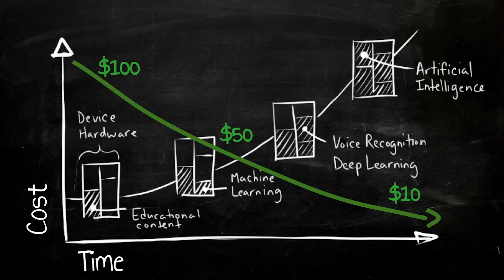Self Directed, Peer-to-peer Learning Can Teach the World | Bodo Hoenen | TEDxLoyolaMarymountU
Bodo describes his project to build algorithms that take advantage of peer-to-peer learning and discovery to allow learning, even in settings where people have virtually no knowledge of technology or literacy.

Bodo Hoenen is an EdTech innovator creating autonomous self-schooling opportunities for children in poverty, disaster areas, conflict zones, and areas that restrict open education. Motivated by his young daughter's self-directed learning, Hoenen realized children crave learning and when given the opportunity, will seek out knowledge and skills. He founded Dev4X's Moonshot Education Project 18 months ago, with a vision to create a personalized digital learning platform to revolutionize education for the world's most marginalized children. Hoenen and Dev4x have recently joined the Global Learning XPRIZE (GLXP) in an effort to pilot their learning platform through the $10M grant GLXP's provides for the best education solution.

With his latest project, Hoenen will illustrate how we can leverage the natural teaching moments of communities to create learner-generated algorithms that teach any child, just about anything, no matter where they are born.